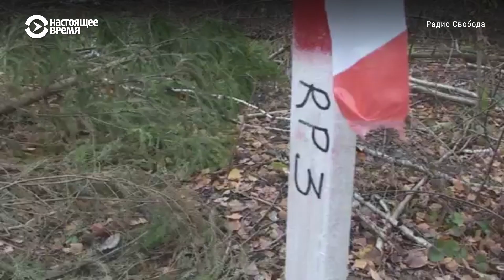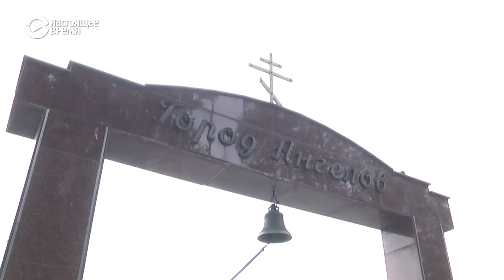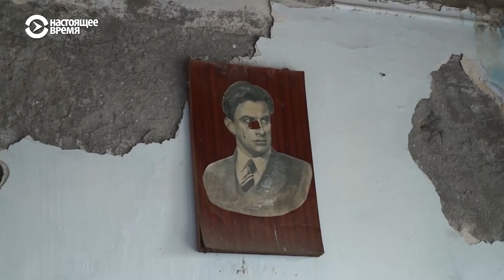Навальный и Жуков – право на травлю | РЕАЛЬНЫЙ РАЗГОВОР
Чем грозит утрата властью монополии на насилие, когда наказание неугодных делегируется на уровень уличных бандитов?
Отравление Алексея Навального и нападение на Егора Жукова – это часть стратегии Кремля или самодеятельность «неустановленных лиц»?
Что скажет Путин, представ перед Богом, и чем оправдается перед ним?

Об этом Андрей Королев беседует с политологом, кандидатом психологических наук Леонидом Гозманом.